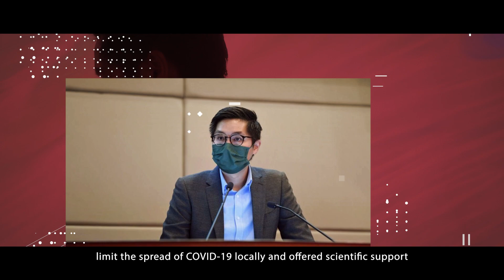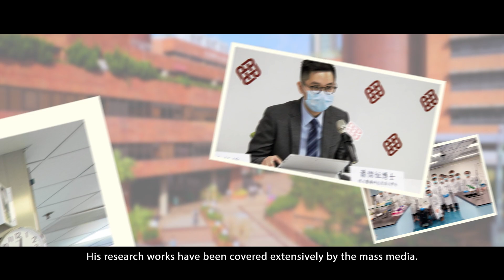Outstanding PolyU Young Alumni Award 2022 Recipient: Dr Gilman Siu Kit-hang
Associate Professor, Department of Health Technology and Informatics, PolyU
HD in Biomedical Science (2004),
BSc in Biomedical Science (2006)

Dr Siu has been engaged in research related to microbial genomics for many years. He has published over 50 peer-reviewed research papers in high-impact academic journals, including The Lancet Respiratory Medicine and Clinical Chemistry. During the pandemic, his rapid sequencing technique has been crucial in identifying and breaking local transmission chains of the virus, earning him the Outstanding Project Team on COVID-19 Research Award from the Food and Health Bureau. He was also honoured by the University with a faculty research and teaching award for two consecutive years, and has been appointed as Limin Endowed Young Scholar in Medical Laboratory Science. In addition, he has been appointed by the Government as a Member of the Medical Laboratory Technologist Board, chairing its Education Committee and Examination Committee.

He is a recipient of the Outstanding PolyU Young Alumni Award in Scholarly Achievement.